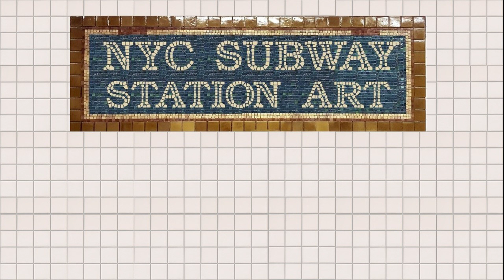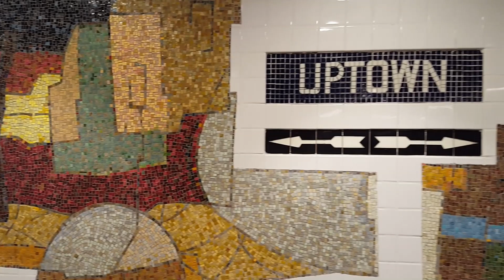Subway Art - Migration - Christopher Wynters -110 St. Catherdral Pkwy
Cathedral Parkway (110th Street)
Christopher Wynter
Migration, 1999 and 2018
Glass mosaic
At As part of the 2018 station improvements, artist Chris Wynter has extended his glass mosaic artwork, Migration, at Cathedral Parkway (110 St) Station. Located near Frederick Douglass Circle, a gateway to Harlem, the artwork was originally installed in 1999 and continues to evoke the spirit of migration, both of people who have found their home in Harlem, as well as the universal search for that place--in one’s heart and in the world--that one feels home. Imagery in the artwork includes houses atop stilts and wheels, ladders, the North Star, footprints, recurring circular patterns (both complete and incomplete), and African symbols of spiritual centering. These objects and a continuous pathway weave in and out of large simple shapes throughout the station, threading through the shifting dynamics of passage.